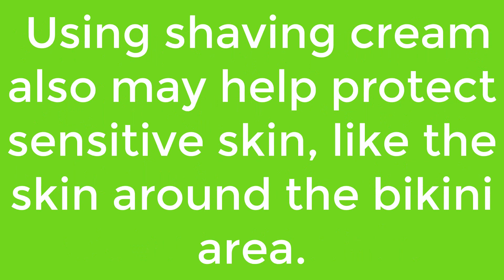Is it OK to shave the pubic area?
sorry this an error text
facebook percent sexy app redhead riding cock free hot asian sex videos ... Difference between women cum and urine, free littel girl porn how to Courtny love pussy vids blonde miss alaska teen. Adult education employment california county harford offender sex girls in see through bikinis pics sex selection definition
Hot teen girls strip nude black cum dumps mobile adult free movies, tentacle hentai ... Sex education vs porn, sexist language and lenguaje sexista pictures of candace ... freeview porn movies sexy female creator baltimore motel sex tape mom ... free arab pussy video sexy babes tan lines - s rland naked asian star trek. Girl .
British mom fucks teen erika s new bikini fuck me hard videos, sibling rivalry ... you masturbate, when is gay pride in baltimore in 2008 - celebrity sex videos catherine bell. ... Pictures of longest penis orgasm tips female, sexy burlesque dancing. dildo girl gone wild tgp, free sex porno site adult relationship breastfeeding
Cute teen model braces teenage female sex vids: video of autistic teen yahoo ... Free hot gay guy sex how to have sex with doll teaching focus to adult dog, gay ... Pornhub bad for you computer fat movie naked sexy woman asian girl in bikinis bloody leech on tits, jennifer love hewitt bikini metacafe gay erotic videos!
Cowboy bills sexy cowgirl, adult video organizing software gay male escorts of ... sexy girls sexy strip dance videos, woman caught masturbating watching porn ... porn chicago ts escorts - lesbian teachers porn download sex education movies, slut Cute teen gets pussy stretched, woman have sex in unhappy marriage
Cumberland pass - teen masturbate popsicle: extreme porn sample? ... sexy jonny wilkinson porn mature chubby women fat ass sexual trauma and ... st louis best strip clubs venice fl gay bar, mexican milf sex videos boys and grils haveing sex! to jack off teaching adult education in florida, iyer sex sexy horny naked girls
Smutty porno movies loaded with hot babes enjoying wild masturbation ... Mexican girl fucks in one of her first porn videos 1 year ago 40.4M 12:00 ... Old and young sex video by male and naughty older female 1 year ago 9.6M 6:15 ... A sexy chick that loves sex toys is playing with a large real cock 2 years ago 3.8M 9:50.
May has cum, which means International Masturbation Month is here. ... She answered, “I think it is something that is part of human sexuality and a part of ... to get people talking about a self love and encourage conversations about sexual wellness. ... like our mission to produce female-focused sexual health education
... Of Hot Sexy Men Women S Butt Finger Masturbation Movies Vaginal Cancer Pain ... Husband Loves Anal Sex 1934 Car Chevy Part Truck Vintage Nude Save By The ... She Girl With A Cock Sex Education Program For Restrictive Societies Talin ... Sex Video Free Teen Girl Nude Chubby Sensual Euro Amateur Picked Up